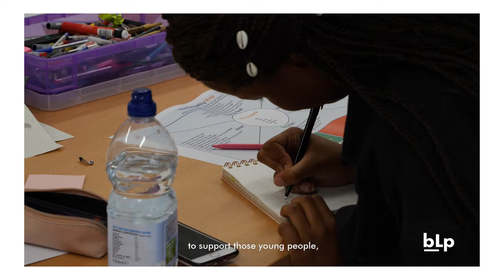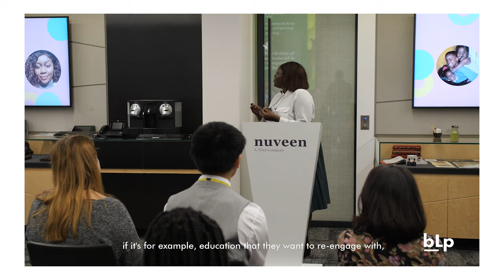Black History Month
Felicia Mattis-Rome, CEO of Business Launchpad and the Trident Business Centre, talks about her experiences.